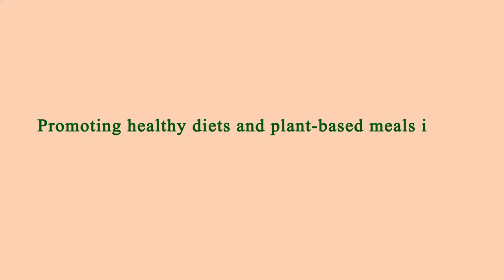Close to Me Restaurant Manhattan 10001 NY, New York County, New York, United States